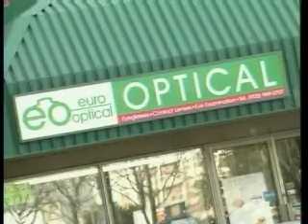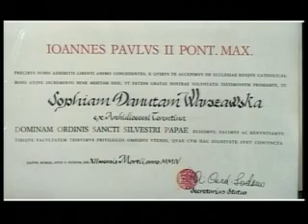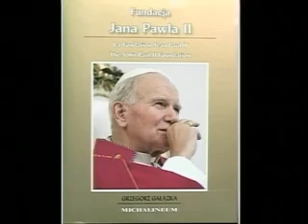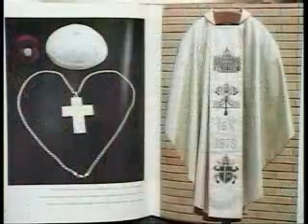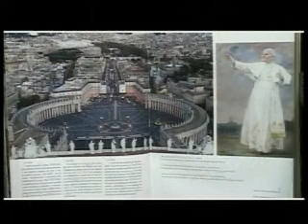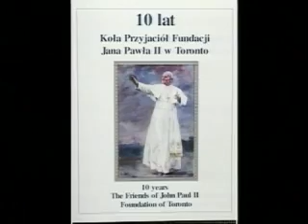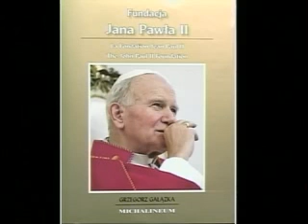Polish Studio (2008-11-29) - 10th Anniversary of the John Paul II Foundation - Toronto Circle